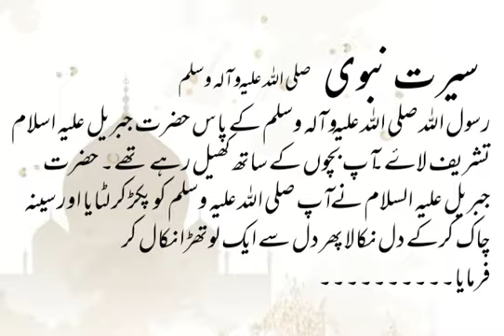واقعہ شقِ صدر الرحیق المختوم سے ماخوذ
۔ صفحہ 86 تا 88